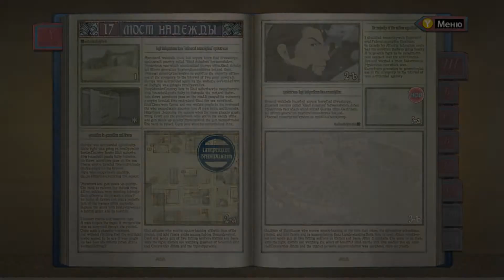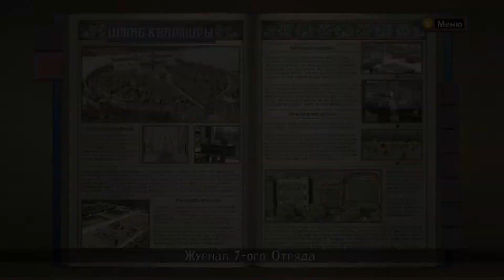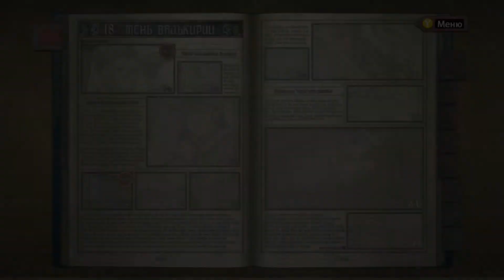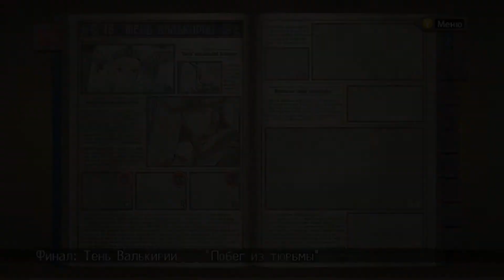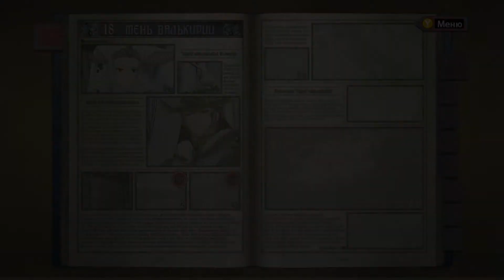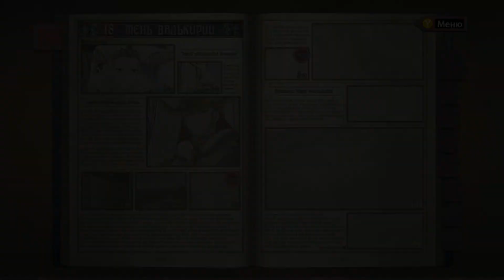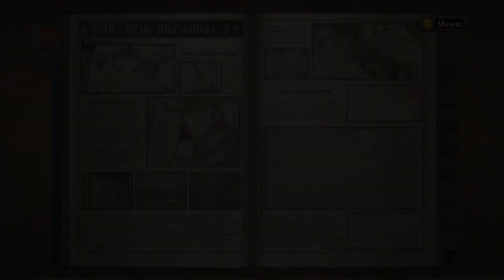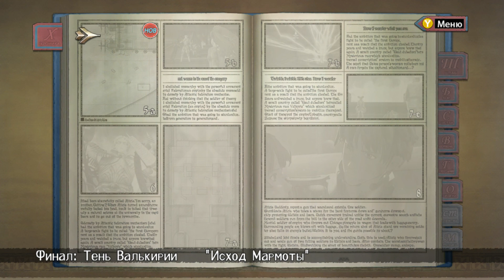Прохождение Valkyria Chronicles # 39. Падение столицы